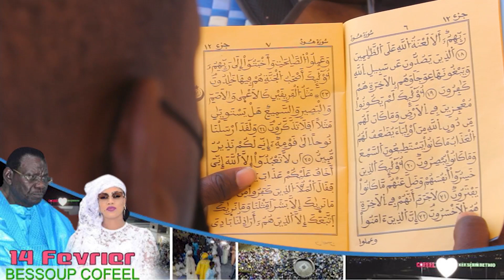14 FÉVRIER 2022 : REPORTAGE DANS LES DAARAS CORANIQUES - DISTRIBUTION DE BERNDÉS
14 Février 2022 : "Yaye Mane Maye Yaw " dixit SERIGNE BÉTHIO à SOKHNA AIDA SALIOU le 14 Février 2016 à Paris ❣🙏